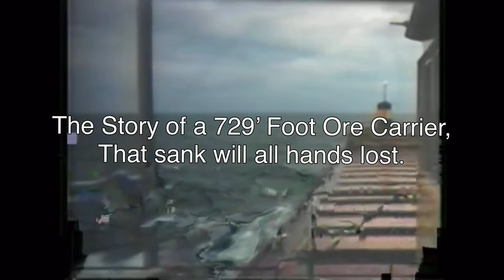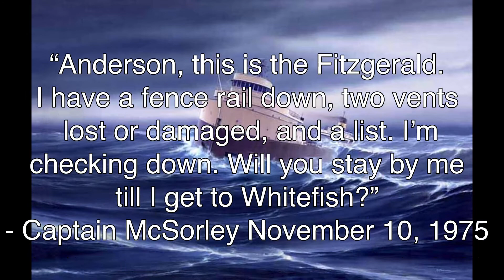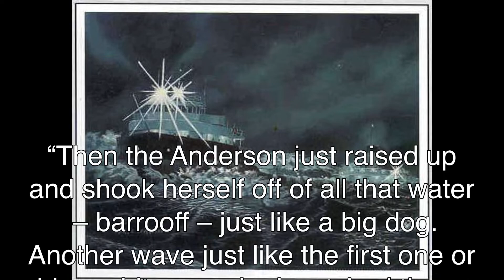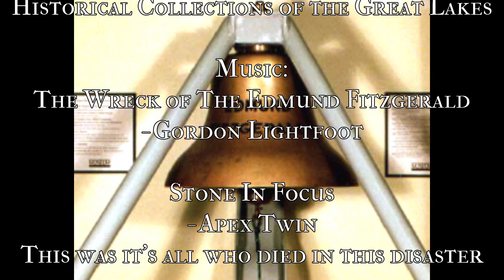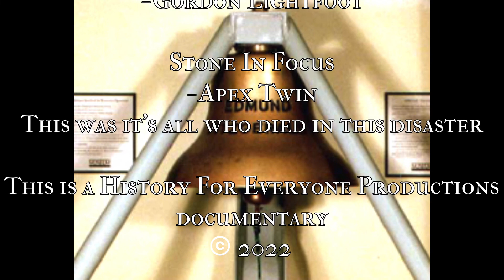Ship Wrecks: The Sinking of the Edmund Fitzgerald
SS Edmund Fitzgerald was an American Great Lakes freighter that sank in Lake Superior during a storm on November 10, 1975, with the loss of the entire crew of 29 men. When launched on June 7, 1958, she was the largest ship on North America's Great Lakes, and she remains the largest to have sunk there. She was located in deep water on November 14, 1975, by a U.S. Navy aircraft detecting magnetic anomalies, and found soon afterward to be in two large pieces.

For 17 years, Edmund Fitzgerald carried taconite iron ore from mines near Duluth, Minnesota, to iron works in Detroit, Michigan; Toledo, Ohio; and other Great Lakes ports. As a workhorse, she set seasonal haul records six times, often breaking her own record. Captain Peter Pulcer was known for piping music day or night over the ship's intercom while passing through St. Clair and Detroit rivers (between lakes Huron and Erie), and entertaining spectators at the Soo Locks (between Lakes Superior and Huron) with a running commentary about the ship.[Her size, record-breaking performance, and "DJ captain" endeared Edmund Fitzgerald to boat watchers.

Carrying a full cargo of ore pellets with Captain Ernest M. McSorley in command, she embarked on her ill-fated voyage from Superior, Wisconsin, near Duluth, on the afternoon of November 9, 1975. En route to a steel mill near Detroit, Edmund Fitzgerald joined a second taconite freighter, SS Arthur M. Anderson. By the next day, the two ships were caught in a severe storm on Lake Superior, with near-hurricane-force winds and waves up to 35 feet high. Shortly after 7:10 p.m., Edmund Fitzgerald suddenly sank in Canadian waters 530 feet deep, about 17 miles from Whitefish Bay near the twin cities of Sault Ste. Marie, Michigan, and Sault Ste. Marie, Ontario—a distance Edmund Fitzgerald could have covered in just over an hour at her top speed.

Edmund Fitzgerald previously reported being in significant difficulty to Arthur M. Anderson: "I have a bad list, lost both radars. And am taking heavy seas over the deck. One of the worst seas I've ever been in." However, no distress signals were sent before she sank; Captain McSorley's last  message to Arthur M. Anderson was, "We are holding our own." Her crew of 29 perished, and no bodies were recovered. The exact cause of the sinking remains unknown, though many books, studies, and expeditions have examined it. Edmund Fitzgerald may have been swamped, suffered a structural failure or topside damage, grounded on a shoal, or suffered from a combination of these.

The disaster is one of the best-known in the history of Great Lakes shipping. Gordon Lightfoot made it the subject of his 1976 hit song "The Wreck of the Edmund Fitzgerald" after reading an article, "The Cruelest Month", in the November 24, 1975, issue of Newsweek. The sinking led to changes in Great Lakes shipping regulations and practices that included mandatory survival suits, depth finders, positioning systems, increased freeboard, and more frequent inspection of vessels.
Contents

Timestamps
0:00 Intro
0:58 The Launch of the S.S Edmund Fitzgerald
2:17 The Final Voyage
6:40 The Last Transmission from the Fitzgerald
7:24 The Fitzgeralds Missing
8:40 The Search for the Fitzgerald
12:12 The Fitzgeralds Found
13:58 The Reason the Fitzgerald Sank
15:02 Outro